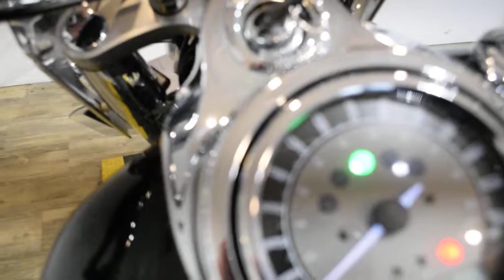2010 Kawasaki Vulcan 1700 Nomad | Used motorcycle for sale at Monster Powersports, Wauconda, IL